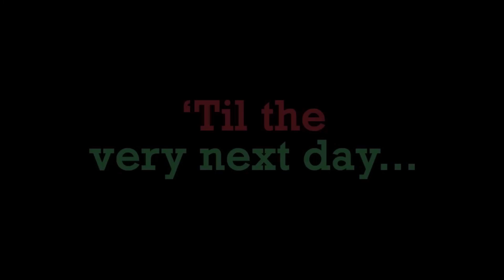The Christmas Duck Song (1 HOUR)